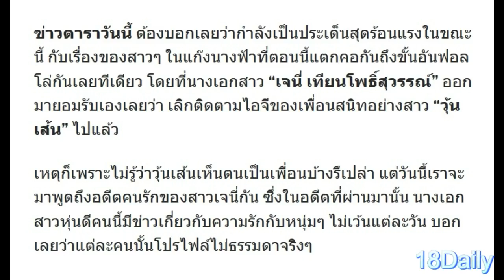ย้อนอดีตความรัก “เจนี่ เทียนโพธิ์สุวรรณ์” กับเส้นทางที่ไม่ได้โรยด้วยกลีบดอกไม้